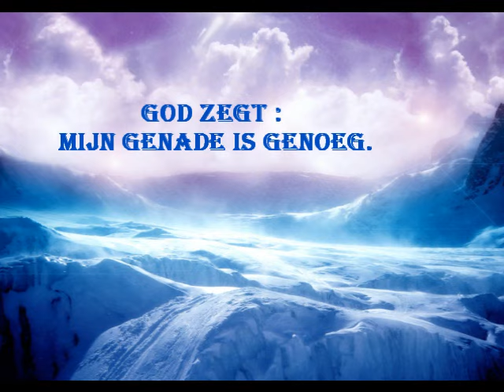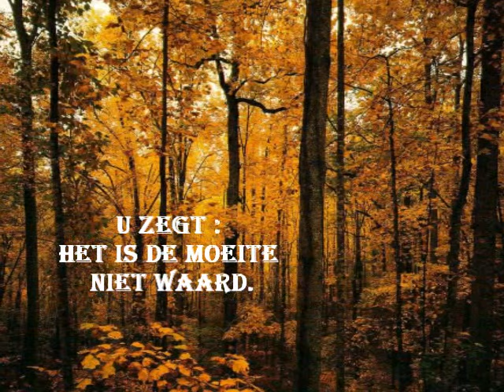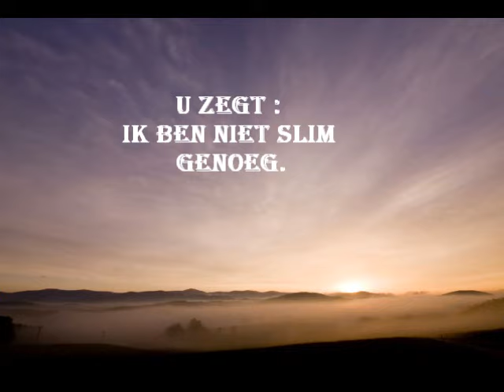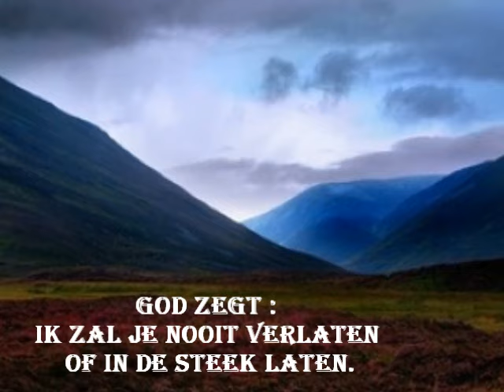Godsvruchtig ...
Geloof en ongeloof